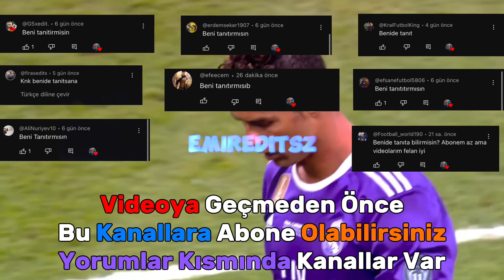Lgbt’yi Destekleyen Takımlar!? 🏳️‍🌈✅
- Önsöz -
Emeğe Saygı Kanka Bir Abone Bir Like Bir Yorumu Çok Görme❣️

Kanalımızın Amacı Futbol Ağırlıklı Edit Tarzı Kısa Videolarla Sizleri Eğlendirmek💙

- Kimim Ben? -
Ben Emir Yani Emireditsz
Fenerliyim
Edit Yapmayı Çok Seviyorum
Ben Küçüklükten Beri Youtuber Olma Hayali Kuruyordum,
Daha Sonra Ani Bir Kararla Youtuba İlk Videomu Attım
Ben Şahsen Ronaldocuyum Ama Messiyi De Çok Seviyorum
Sizinle Discord Üzerinden Konuşabiliriz O Yüzden Discord Sunucumuza Gelmeyi Unutmayın

Sizi Çok Seviyorum♥️ Ve İyi Seyirler Diliyorum